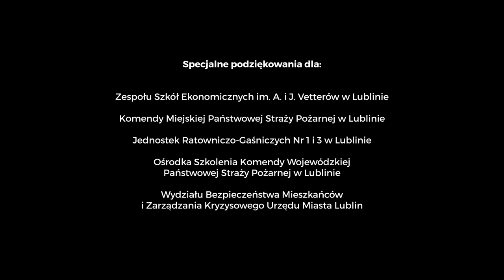Odc. 6 – „Pożar i gaz w szkole”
Projekt „Bezpieczna Szkoła w Strefie Schengen” zrealizowany na zlecenie Wydziału Bezpieczeństwa Mieszkańców i Zarządzania Kryzysowego Urzędu Miasta Lublin.

Operatorzy Kamer i Asystenci
Marcin Mściszewski
Marcin Blachani
Waldemar Michalski
Przemysław Wójcik
Robert Zygmuntowski
Rafał Kraśkiewicz

Kamery specjalne Marcin Mściszewski
Muzyka i udźwiękowienie Mariusz Ostański
Koloryzacja Paweł Wierzchowski
Animacje do odcinka „Bezpieczne zachowania” Marcin Małek
Animacje oraz efekty specjalne Bartłomiej Maron

Dźwięk
Michał Kazimierczak
Leszek Kulpa
Grzegorz Guzik

Technika oświetleniowa
Dariusz Zbytniewski
Andrzej Oczkowski
Piotr Gburek
Bartłomiej Palij
Waldemar Bolesta
Marcin Prostian
Krzysztof Prostian
Piotr Sadowski
Marcin Pietrusza

Technika zdjęciowa
Andrzej Oczkowski
Bartłomiej Palij
Waldemar Bolesta
Marcin Prostian
Krzysztof Prostian
Marcin Mściszewski
Bartłomiej Kurys

Wizaż, charakteryzacja i rekwizyty
Ewelina Wadowska
Emilia Grzywacz
Anna Welik-Majchrzak
Bartłomiej Kurys

Logistyka
Anna Welik-Majchrzak
Bartłomiej Kurys

Lektor Tomasz Bielawiec